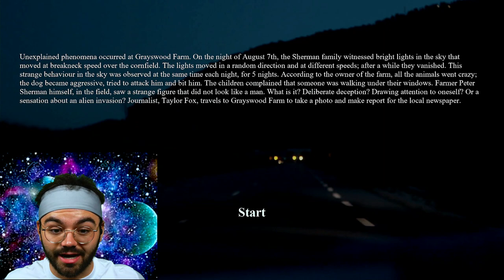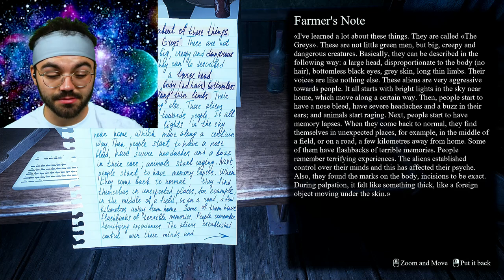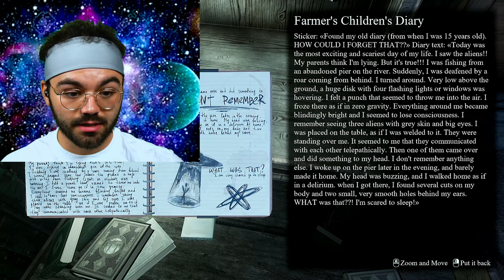I WENT TO A FARM FOR AN INTERVIEW BUT INSTEAD MET ALIENS THAT WANTED TO SAY HI!!! | They Are Here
This is the DEMO for  "They Are Here" an Alien abduction horror game. It is extremely well put together between the graphics (if your pc can manage) to the story!
0:00 Start
0:17 Intro
0:55 Game start (Background)
1:59 At the Farm
2:54 The House
4:28 Top Floor
4:48 Peter Sherman's Room
8:41 Missing Girl Room
9:10They Are Here
12:37 Leaving
13:09 First Encounter
14:25 Thoughts/Outro

💻 Social Media   📱

Matthew 19:26